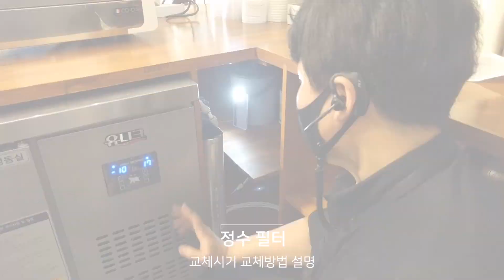[씨앤씨커피] 대전 수제차전문점 카페하루 CIME CO-05PID 창업 패키지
카페 창업 전문 C&C COFFEE

20210706 대전 수제차 전문점 카페하루 설치 품목

CIME CO-05 PID 창업 패키지

▶커피머신
씨메05 PID 화이트

▶그라인더
펠리체FM60 V2 / 화이트

▶냉장고
유니크 1800냉장2칸 / 냉동1칸, 디지털, 내부스텐, 직냉식

▶정수필터
파라곤 정수필터 2set SR6-스케일억제용, CB6-세균억제용

- 서비스용품
기본바리스타용품 10종

- 물량 세팅 방법
왼쪽 그룹헤드 가운데 프리추출버튼 5초이상 누르면 버튼 점멸 세팅모드 진입
원하는 추출버튼 눌러서 추출량 세팅 후 가만히 놔두면 모든 버튼 점등되면 세팅 완료
왼쪽 그룹헤드 세팅시 오른쪽으로 복사

- 자동청소 방법
가운데 프리추출 버튼 3번, 원샷 추출버튼 1번 버튼을 눌러주시면 됩니다.(3번 누른 상태에서 1번)